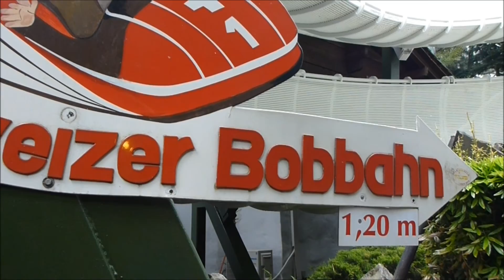Schweizer Bobbahn - Europa Park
De bobbaan van Europa Park. Zoals je kunt horen op het filmpje is deze baan al een stuk ouder ten opzichte van de andere achtbanen in het park. Ondanks dat blijft het een prima attractie. Leuke toevoeging voor het park met een goed gedecoreerd geheel.